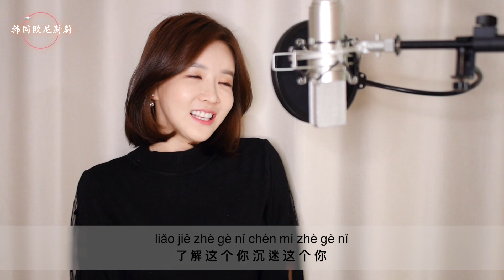韩国小姐姐翻唱｜杨丞琳 《年轮说》 COVER｜韩国欧尼蔚蔚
韩国小姐姐翻唱
｜杨丞琳 《年轮说》 COVER
｜韩国欧尼蔚蔚

歌词

一是婴儿哭啼
yī shì yīng ér kū tí

二是学游戏
èr shì xué yóu xì

三是青春物语
sān shì qīng chūn wù yǔ

四是碰巧遇见你
sì shì pèng qiǎo yù jiàn nǐ

了解这个你 沉迷这个你
liǎo jiě zhè gè nǐ   chén mí zhè gè nǐ

时间暂停 再继续
shí jiān zàn tíng   zài jì xù

十是寂寞夜里 百是怀了疑
shí shì jì mò yè lǐ   bǎi shì huái liǎo yí

一个喜欢唱中文歌的韩国演员
努力学习中文中

微博 伃蔚
B站 韩国欧尼蔚蔚
抖音 ellyyeoul
Instagram ellyyeoul